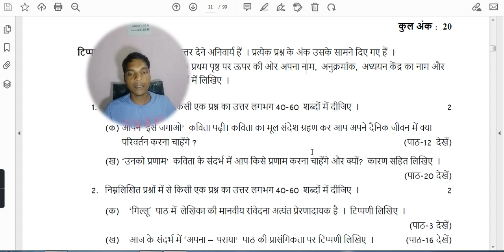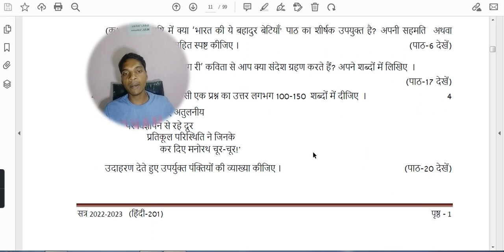10 Nios Hindi 201 Solved TMA 2022-23 | 10 Nios Solve Assignments April Exam 2023 Solved TMA Paper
10 Nios Hindi 201 Solved TMA 2022-23 | 10 Nios Solve Assignments April Exam 2023,  Solved TMA Paper के लिए आप हमसे Contact कर सकते हैं|